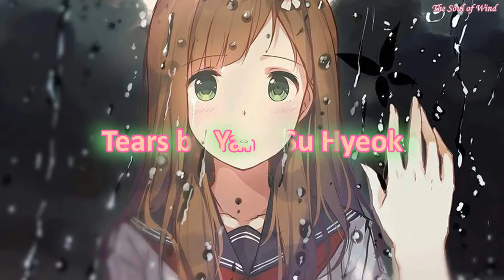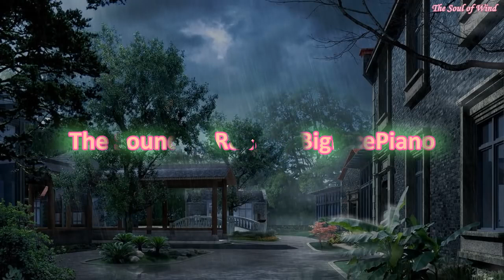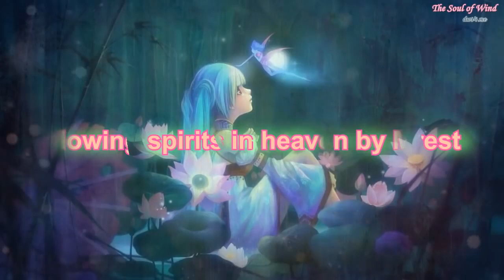1 Hour Sad Piano Music - lonely day 【BGM】